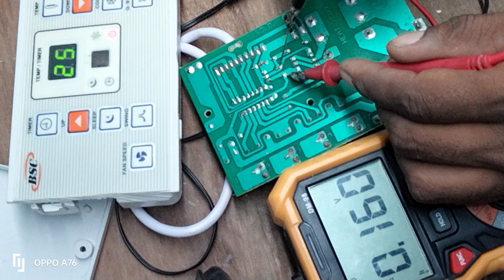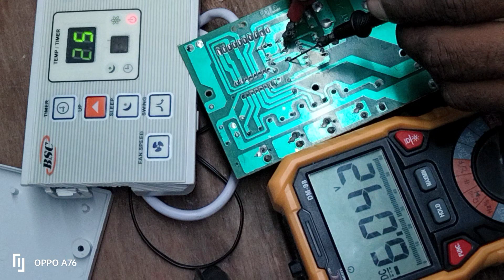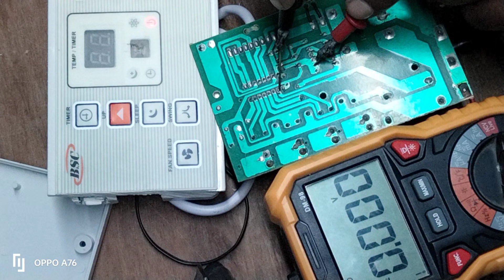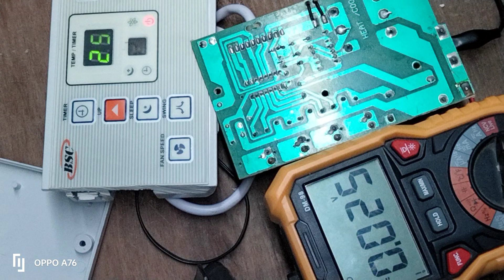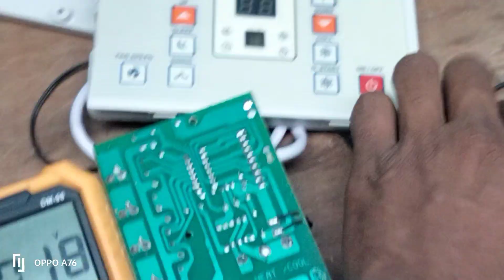🧐ULN2003 IC HOW TO WORK AND UGE PRACTICAL EXPLAIN.. ( HINDI )..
uln2003 ic
uln2004 ic
window AC 2000 IC how to work
window AC PCb repair
PCB repairing